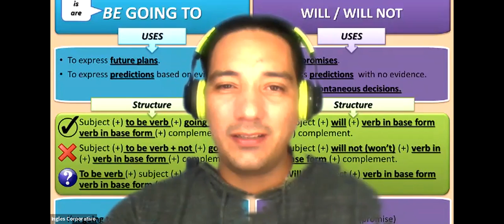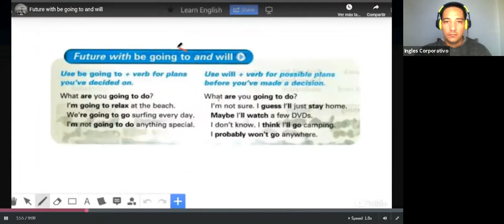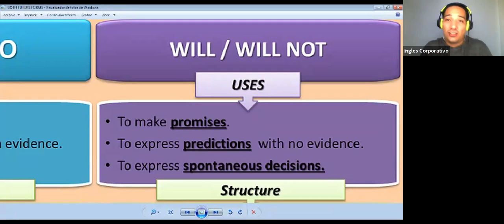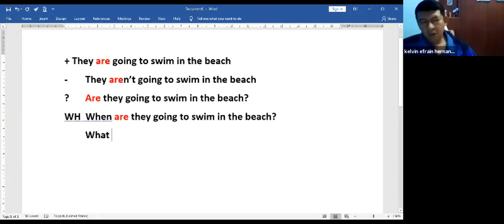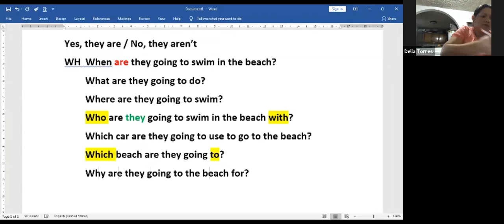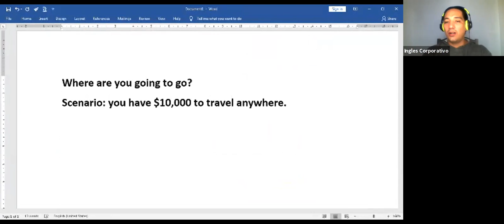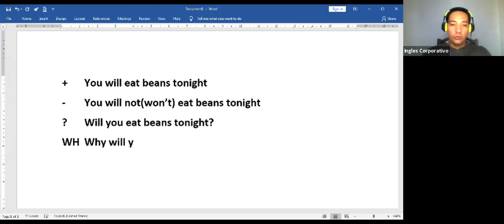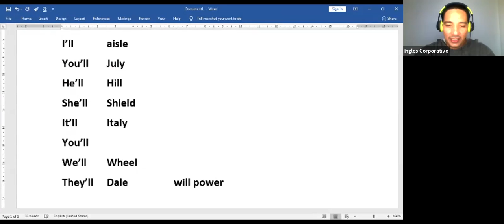Ingles Corporativo-I1-03-8-9-PM-06-20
The future tense is what we use to discuss our plans and hopes. In this lesson, learn how to use “going to” and “will” to convert a statement to the future tense.